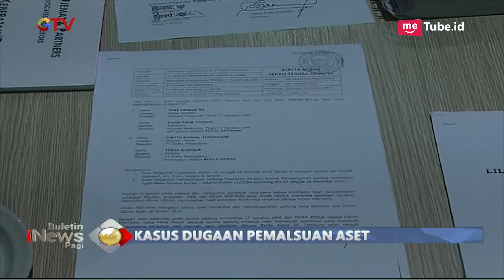Kuasa Hukum Tedja Wijaya Laporkan Bambang Prabowo Akibat Pencemaran Nama Baik - BIP 17/11